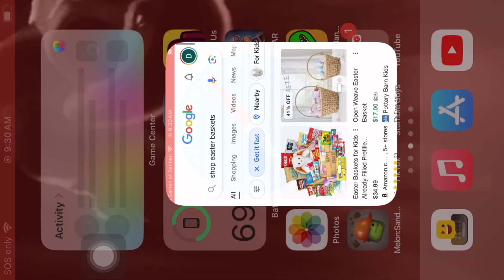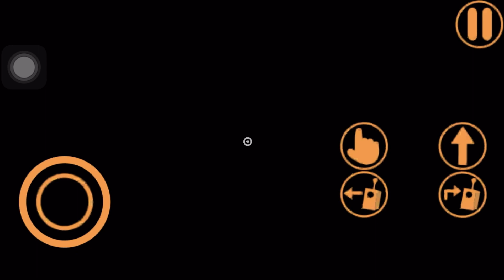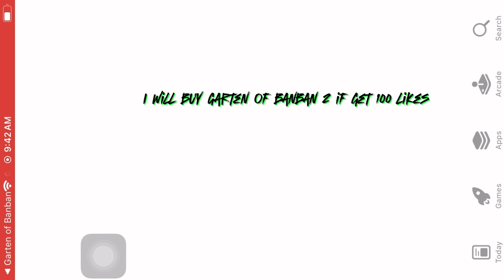Garten of banban 1 mobile gameplay